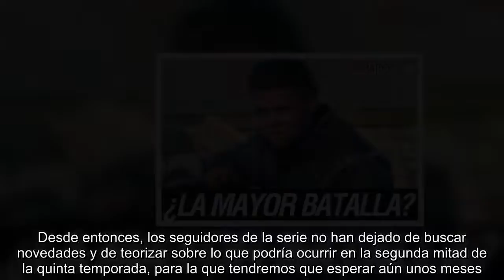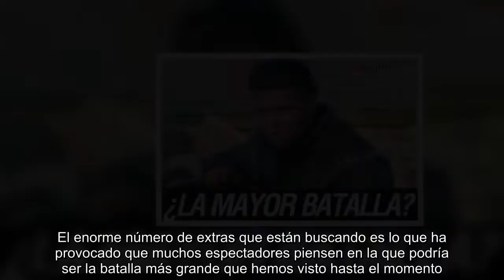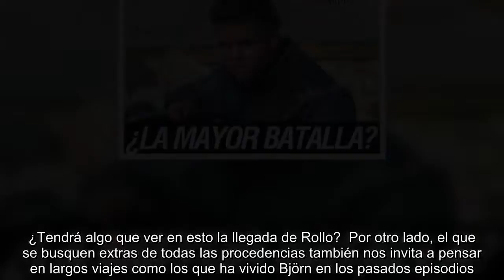'Vikings': Un comunicado podría adelantar una gran batalla en la temporada 5B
Hace meses que nos despedimos de 'Vikings', meses desde que vimos cómo Ivar y su ejército vencían la batalla y se hacían con Kattegat y meses desde que fuimos conscientes de que la profecía del Oráculo acerca de la muerte de Lagertha podría estar más cerca que nunca de hacerse realidad.  Desde entonces, los seguidores de la serie no han dejado de buscar novedades y de teorizar sobre lo que podría ocurrir en la segunda mitad de la quinta temporada, para la que tendremos que esperar aún unos meses. Y entre teoría y teoría se ha colado un comunicado del equipo que podría adelantarnos una importante batalla.  Como decimos, dejamos la serie con lo que parecía el fin de la guerra, aunque el avance de la 5B ya nos dejó claro que ésta no había hecho más que comenzar. Sin embargo, no habíamos tenido más detalles hasta hace unos días, cuando se publicó un anuncio del equipo en busca de miles de extras en Irlanda.  El rodaje de los próximos episodios comenzará este mes de julio y, al parecer, se necesitan miles de adultos, a partir de 17 años, de cualquier sexo y procedencia. El enorme número de extras que están buscando es lo que ha provocado que muchos espectadores piensen en la que podría ser la batalla más grande que hemos visto hasta el momento.  Además, en el anuncio se han especificado una serie de habilidades que se necesitan en estos extras, entre las que se encuentran la lucha con hachas, espadas... Parece que la victoria de Ivar va a ser algo temporal, circunstancial, y aún existe esperanza de salvación para Lagertha. ¿Tendrá algo que ver en esto la llegada de Rollo?  Por otro lado, el que se busquen extras de todas las procedencias también nos invita a pensar en largos viajes como los que ha vivido Björn en los pasados episodios. Pero... ¿Qué implica esto? Sólo hay una manera de averiguarlo... ¡No perderse ni un solo capítulo!